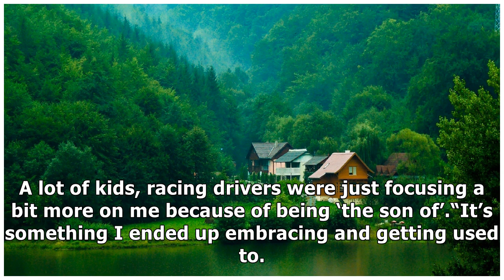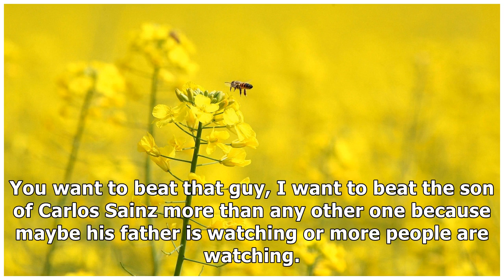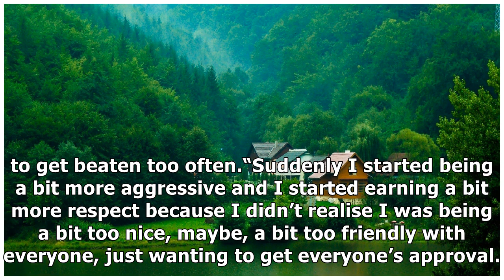Sainz "feels for" his fellow famous F1 son Mick Schumacher | RaceFans